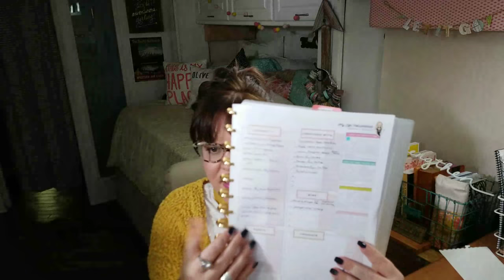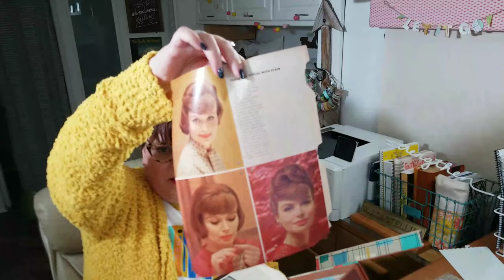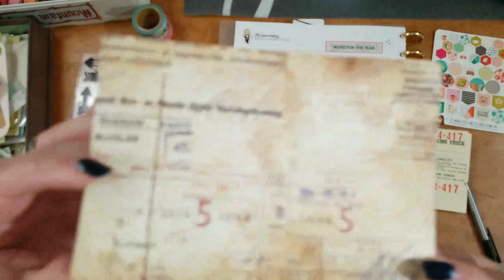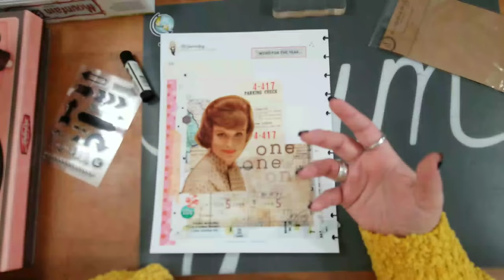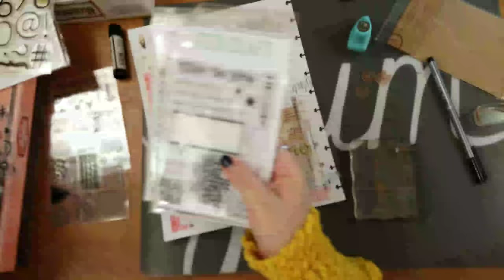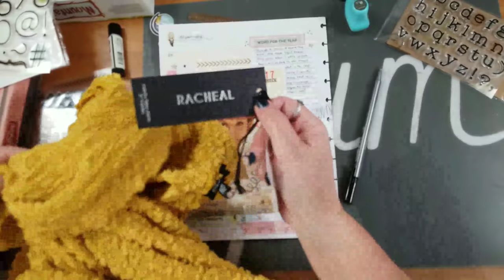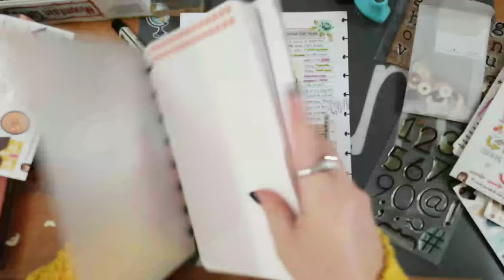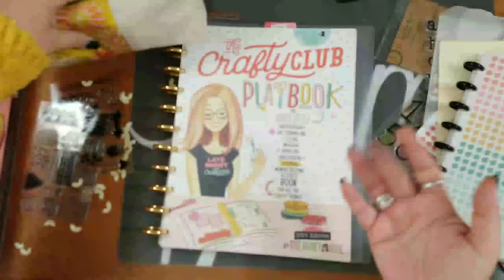Late Night Crafty Club: 1.25.19 - Introducing the Crafty Club PlayBook!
Love vintage-style decorating?

Have you grabbed your NEW spring edition of the Crafty Club PlayBook?

Have you joined The Reset Girl's Crafty Club?
Have you joined The Reset Girl's Faithful LIfe Club?

Check out the COMMUNITY TAB to see the current schedule for the LIVES coming to my channel!